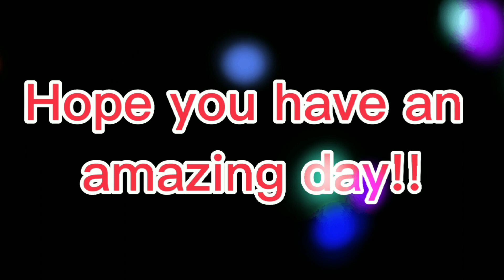Dancin~ Meme ||Gacha Club|| *BIRTHDAY GIFT FOR DYLAN!*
Happy Happy Birthday, big bro! Ilysm!! ^·^💖

I do apologize for this not being the greatest edit ever, but I really hope you like it anyways!! 💖🎂❤🎊💗🎉💖✨

This was my first video with CCP, so don't be too mean TwT

Birthday Boi: @MisterRegMan

ft.

Song      Dancin - Krono Remix
Artist      Aaron Smith feat. Luvli
Album      Dancin
License Type:      Creative Common or Standard License (Creative)